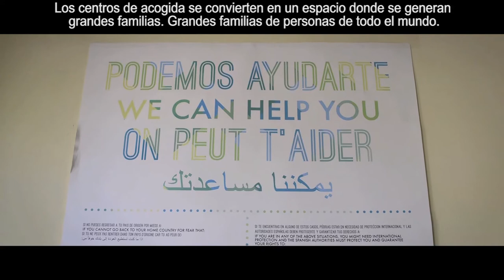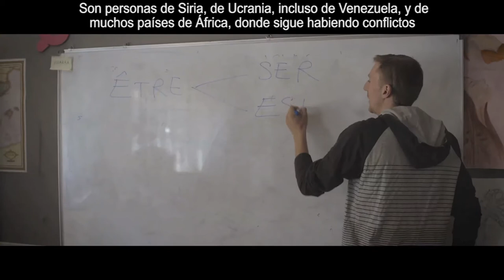Así trabaja CEAR por las personas refugiadas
La Comisión Española de Ayuda al Refugiado (CEAR) trabaja desde 1979 por las personas refugiadas, apátridas y migrantes en situación de vulnerabilidad, a través de la acogida, la atención jurídica, la inclusión social y la incidencia política. Este vídeo fue realizado por Triodos Bank y Tithily Films para el Premio Triodos Empresas 2016 que ganó CEAR por sus 36 años a favor del Derecho de Asilo.